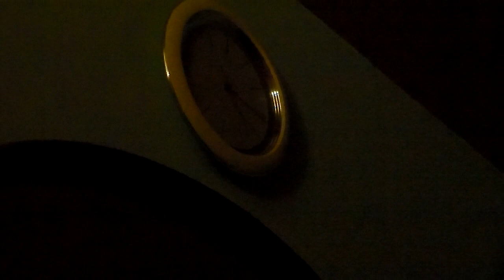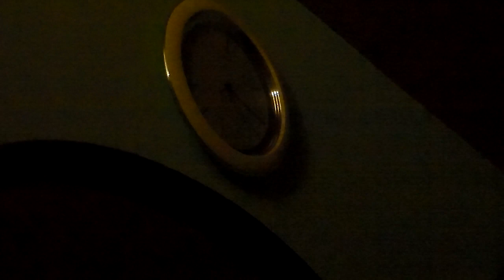(ASMR-No Talking)-(Video#95)+Season 6